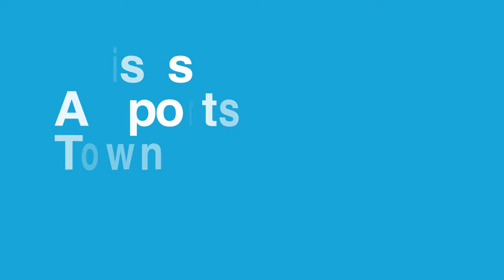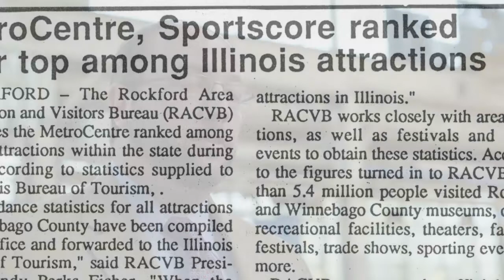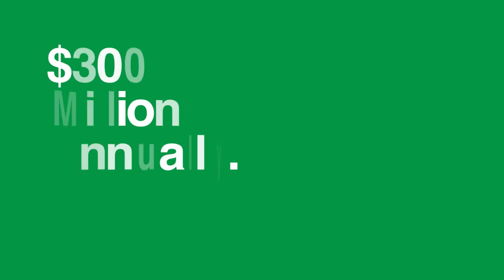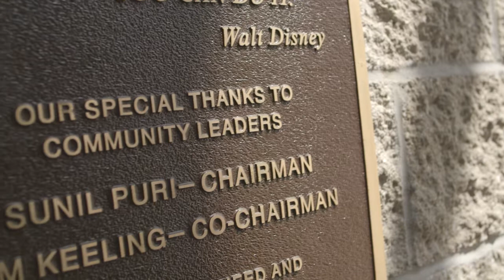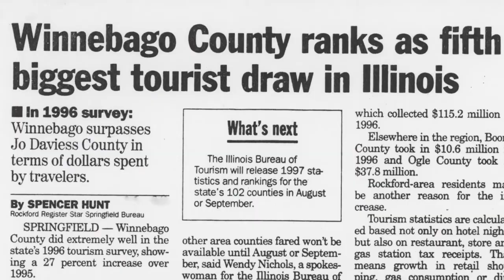Reclaiming First: A Legacy of Vision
RACVB's CEO John Groh and Tim Dimke, executive director of the Rockford Park District, look to the future of sports and tourism in Rockford and visualize the potential impact of the Downtown Sports Complex.